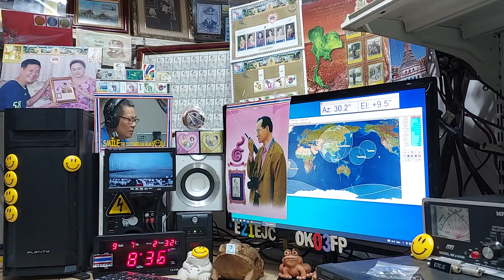JJ1KXB ssb qso with E21EJC on Satellite DOSAAF-85 (RS-44) 7 SEPTEMBER 2021